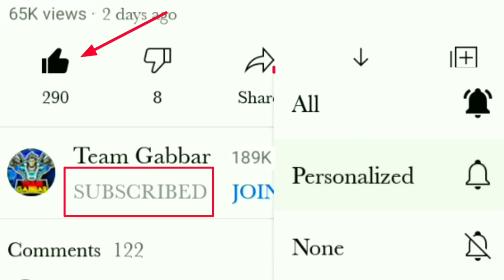Next Incubator Free fire [ 101% Confirm ] Next Incubator Free fire 2022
NEXT INCUBATOR FREE FIRE || FREE FIRE NEW EVENT || UPCOMING INCUBATOR FREE FIRE || FF NEW EVENT